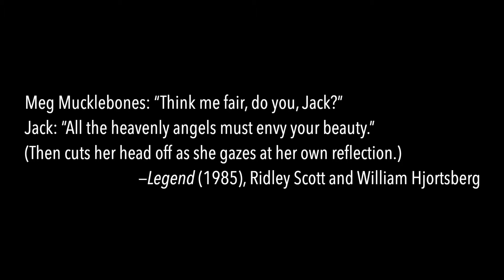The Cursed Underdark Giants of D&D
Fomorians are the most hideous and most evil of all giants in D&D. Why do we find them so interesting? Why have they been such a fixture of the game, from 1e through 5e?

—Social—

—Monstrous Heroes—

—Music—